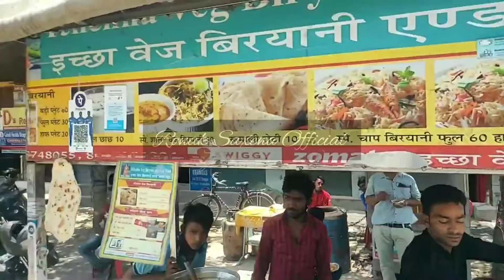Tasty Veg Biryani & Soya chaap | Agra Street food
Soya chap and veg biryani @ Agra
location - Near Bhawna tower
Pari veg biryani